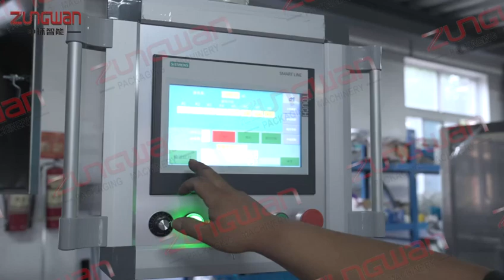ZHBL 1922C Disinfectant filling capping labeling line